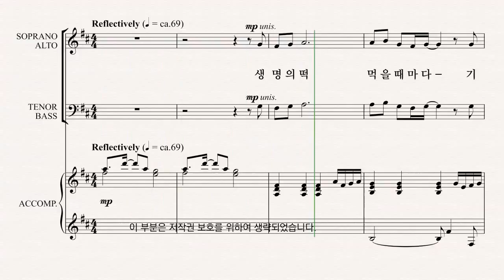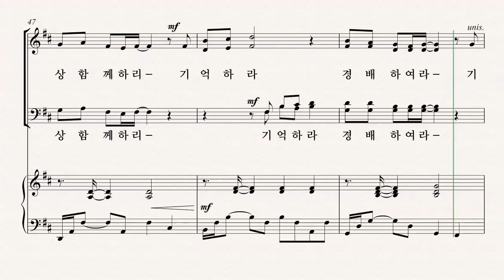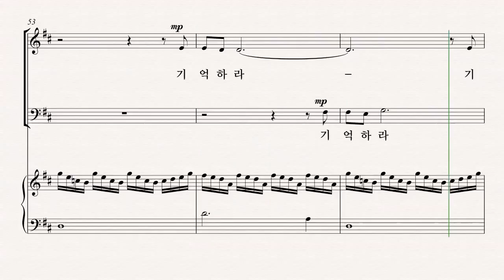[부활절 칸타타] R. Kevin Boesiger '사순절과 부활절 성가모음집5' 03.생명의 떡 먹을 때마다 - B